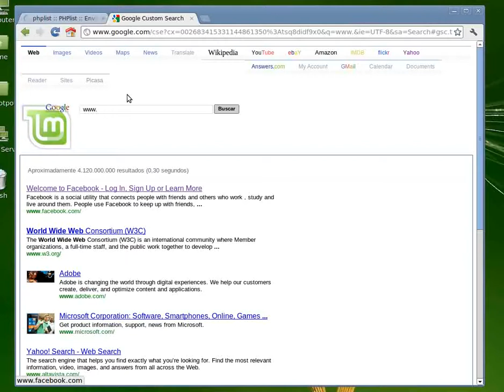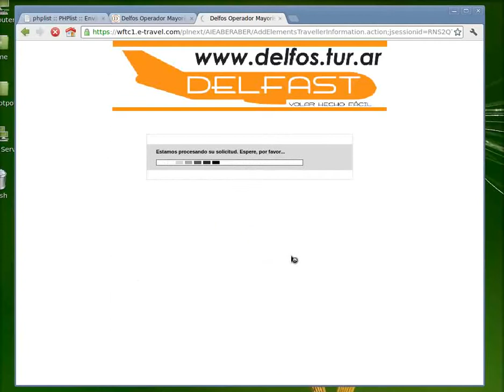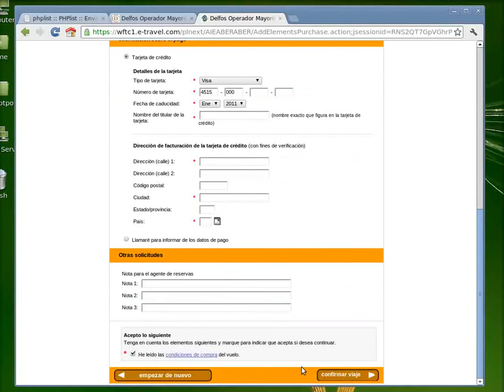Delfast - Emisor de TKT 24 X 7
Una herramienta indispensable para el agente de viajes, 24 horas del día los 7 días de la semana, donde el agente de viajes SIEMPRE visualiza su neto.  Solicita usuario y password a tu ejecutivo de aéreos de Delfos Operador Mayorista